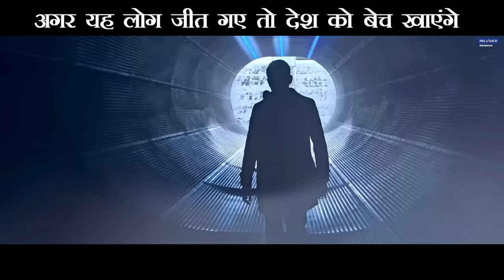Agar Yeh Log Jeet Gaye Toh Desh Ko Bech Khayenge | Aiyaary | Movie Scene | Neeraj Pandey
Colonel Abhay Singh takes unofficial orders from General Pratap Malik to restrict the arms lobby and stop their malpractices.
After Colonel Abhay Singh and his protege, Jai Bakshi, have a fallout, Jai goes rogue and threatens to bring down the government. Learning about this, his mentor is forced to go after him.
Cast - Sidharth Malhotra, Manoj Bajpayee, Rakul Preet Singh, Pooja Chopra, Adil Hussain, Kumud Mishra, Naseeruddin Shah, Anupam Kher

Directed by - Neeraj Pandey